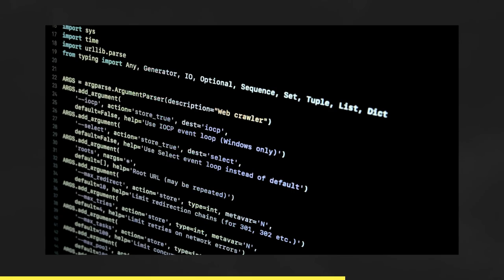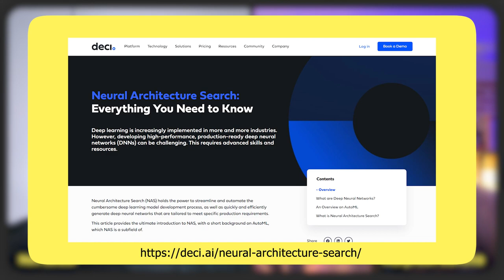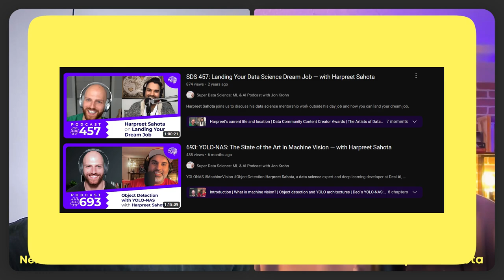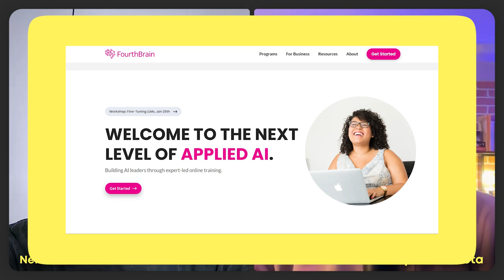From Biostatistician to DevRel at Deci AI with Harpreet Sahota #42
Our guest today is Harpreet Sahota, Deep Learning Developer Relations Manager at Deci AI.

In our conversation, we first talk about Harpreet’s work as a Biostatistician and dive into A/B testing. We then talk about Deci AI and Neural Architecture Search (NAS): the algorithm used to build powerful deep learning models like YOLO-NAS. We finally dive into GenAI where Harpreet shares 7 prompting tips and explains how Retrieval Augmented Generation (RAG) works.

(00:00) - Intro

(02:34) - Harpreet's Journey into Data Science

(07:00) - A/B Testing

(17:50) - DevRel at Deci AI

(26:25) - Deci AI: Products and Services

(32:22) - Neural Architecture Search (NAS)

(36:58) - GenAI

(39:53) - Tools for Playing with LLMs

(42:56) - Mastering Prompt Engineering

(46:35) - Retrieval Augmented Generation (RAG)

(54:12) - Career Advice